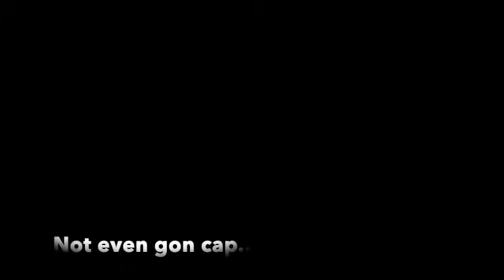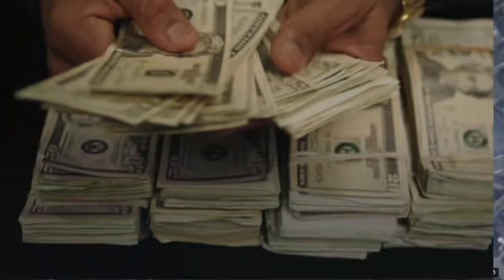GTA Gon Wild pt.1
Lost but found GTA footage. I hope you all enjoy! Thank you and God Bless!

If you don't make mistakes, you wouldn't get far
                                                            ~Mac Miller

~Kovu